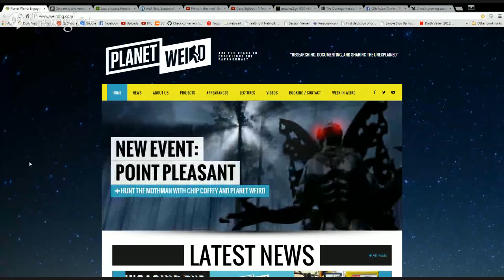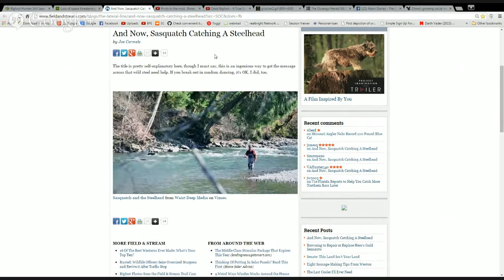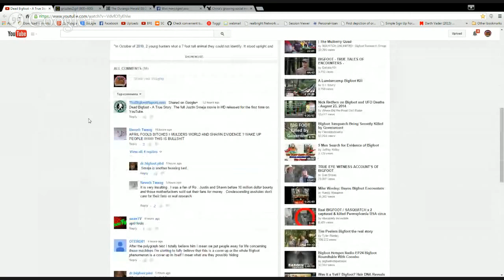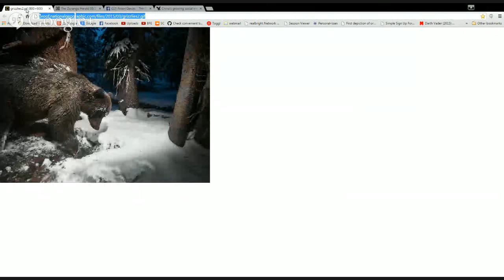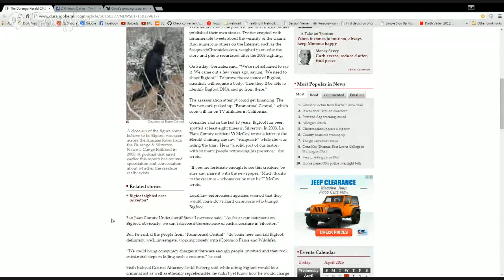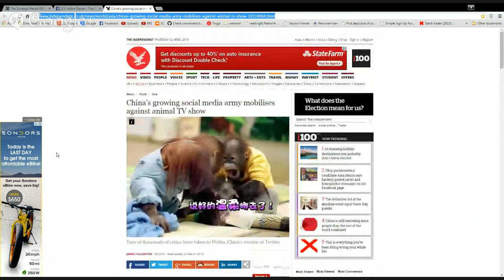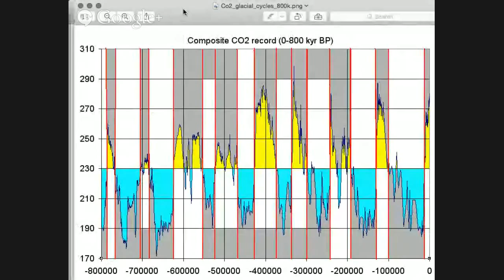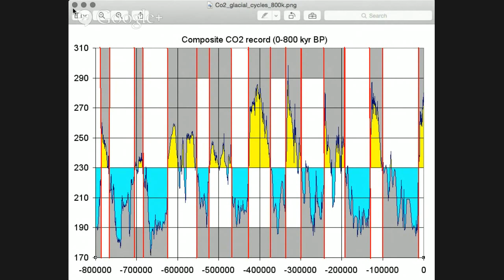Yowie steals baby and gives it to a Dingo - SLP 3-13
Tonight we are LIVE! Come join Rev. Jeff and Dr. David Batdorf (PS) as they take on the Bigfoot news of the week, an incredible announcement from the US Department of Forestry, and the Aussie Yowie what is it and how did it get there?